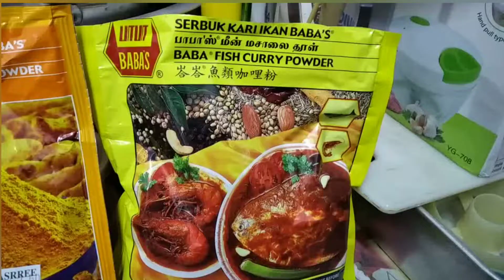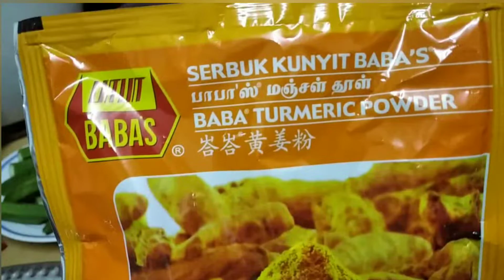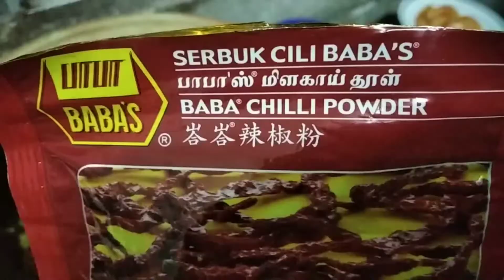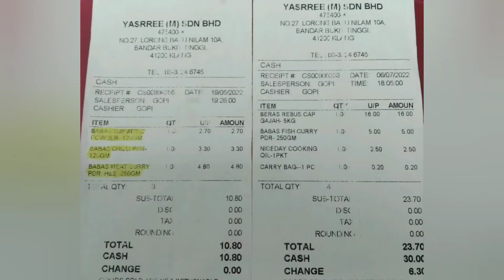IKAN PATIN MEEN KULAMBU BabasInstaChef .By SONIYAA CURRY HOUSE 🏡.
SONIYAA CURRY HOUSE 🏡.

IKAN PATIN HITAM FISH CURRY

Baba's tumeric powder  1 tbsp
Baba's chilli powder  1 tbsp
5 tbsp of yellow lemon juice
1 tbsp of ginger and garlic paste
 mix well all the ingredients and let it rest for about half an hour.

METHODS OF PREPARATIONS

Heat up the oil in a clay pot and put in :

1 tbsp of mixture of mustard seeds
1 tbsp of fenugreek
1 large onion sliced
6 cloves of garlic
half inch ginger chopped
saute well all the ingredients

after which add  :
1 tbsp of Baba's tumeric powder
2 tbsp of chilli paste
2 tbsp of Baba's chilli powder
1 tomato sliced
1 tbsp of ginger and garlic paste
5 tbsp of Baba's fish curry powder
 half filled the pot with water and mix well all the ingredients.
add half cup of tamarind juice
add about 5 tbsp of yellow lemon juice
and bring everything to a boil
after which add the fish one by one
followed by the long brinjal and the ladies fingers
squeeze 1 lime for more pungent and delicious taste.
finally sprinkle some fresh sliced onions
and the IKAN PATIN HITAM FISH CURRY is to be served .